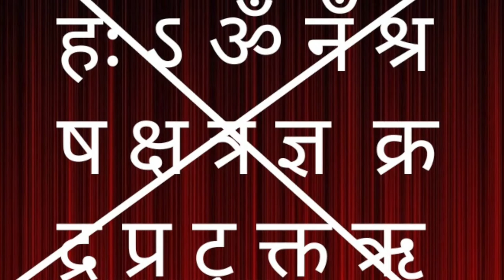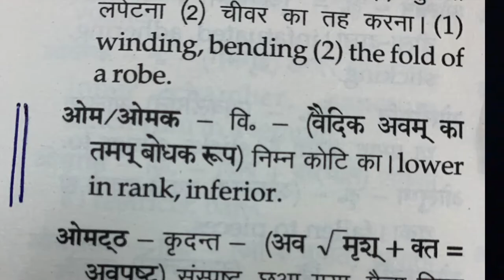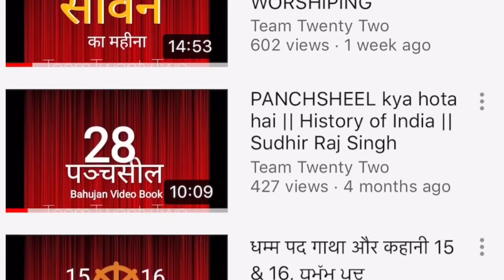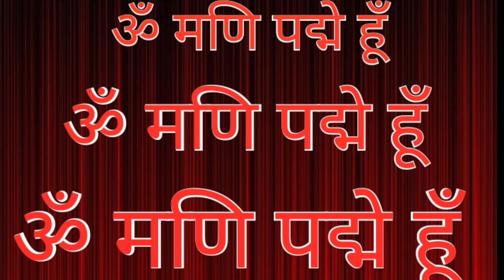सद्द-सार: ॐ मणि पद्म हूँ /om mani padam hoon //Sudhir Raj Singh/Team Twenty Two